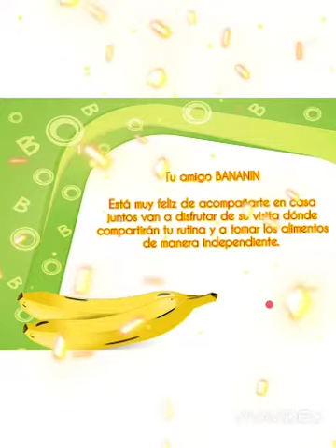JACOBO - PÁRVULOS - PROYECTO DE AULA "BANANÍN"🍌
Jacobo compartió divertidos momentos con su amigo BANANÍN, Junto a el reforzó palabritas mágicas, hábitos saludables y el trabajo de sus rutinas diarias.

"Poco a poco avanzamos, si todos nos cuidamos"